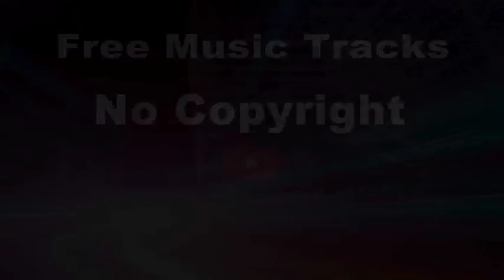Ancient-Dance & Electronic/Dramatic-No Copyright Music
Ancient-Dance & Electronic/Dramatic-No copyright best music

Welcome to the Free Music Tracks channel, we collect content for you
And then we upload this content to our YouTube channel Free Music Tracks
So that you can use this Music content in your Video content
You can use this music in your videos without any hassle
YouTube won't give you copyright for this music

Post a link to this music in your video description
Music: Ancient-Dance & Electronic/Dramatic
Post On Youtube: Free Music Tracks-No Copyright

And Please Subsribe Our Channel

Free Music Tracks-No Copyright
Free Music